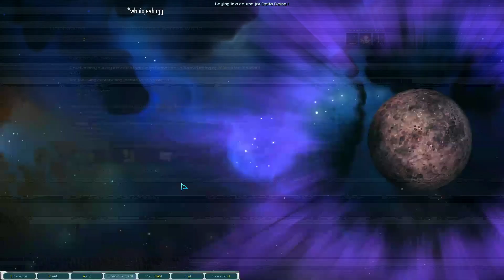018 Hanging in There - Starsector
This game is amazing! Come along with me while I make all of the wrong decisions. We start off our career being a slightly above average smuggler, slightly.

We are on the edge!

Let's Share Screenshots on Pinterest!